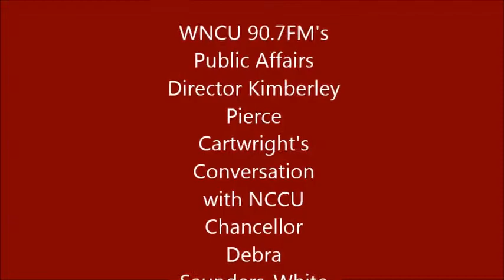WNCU 90.7 FM's Kimberley Pierce Cartwright's conversation with NCCU Chancellor Debra Saunders-White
WNCU 90.7 FM's News & Public Affairs Director, Kimberley Pierce Cartwright's conversation with NCCU Chancellor Debra Saunders-White   06-07-13

WNCU 90.7fm Cares: Covid Conversations hosted by WNCU Public Affairs Director, Kimberly Pierce Cartwright interviews NCCU Chancellor Debra Saunders-White.

WNCU, 90.7 FM, licensed to North Carolina Central University, has consistently fulfilled its mission to provide the best jazz radio station in the Raleigh Durham Triangle area. The popular jazz radio station also streams jazz to music lovers and airs NPR news and information relative to the local Raleigh Durham, NC Community. WNCU 90.7fm is also one of the best FREE internet jazz radio stations in the area for listeners who love to hear top jazz music on the internet.

WNCU is a listener-supported public Jazz Radio Station streaming Jazz online 24hours a day.  Show your support by making a monetary donation to our secure

WNCU 90.7FM AIRS The best Jazz Monday - Friday 24/7

7a-11a  Morning Jazz with Alan Thompson
11a-1p Mid Day Jazz Adjustment with Dr. Timothy Holley
1p-3p  Jazz Stage w/ Travis Gales
3p - 7p Afternoon Jazz with D.L
7p - 8p Democracy Now Monday -Thursday
8p- 10p Evening Jazz
10p - 7a Jazz Network Overnight